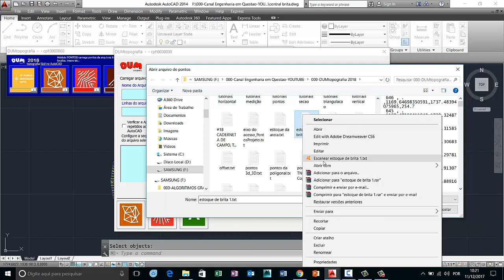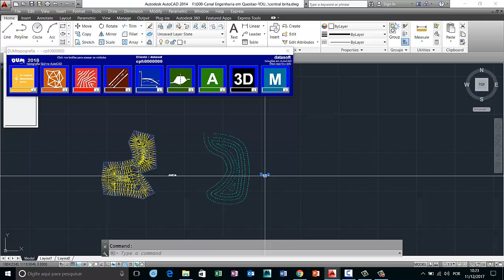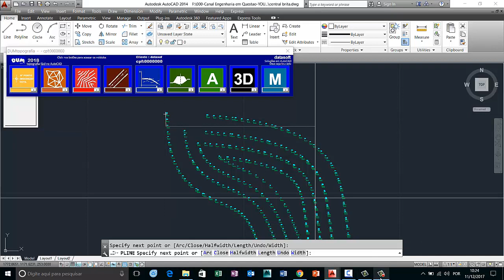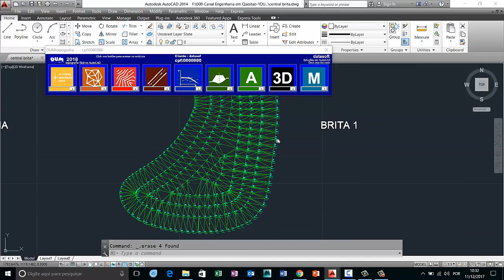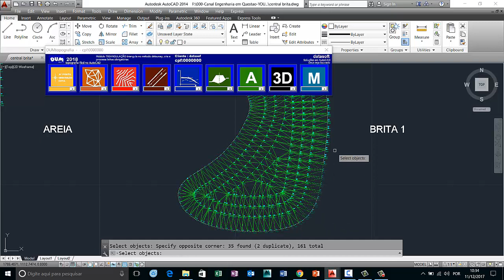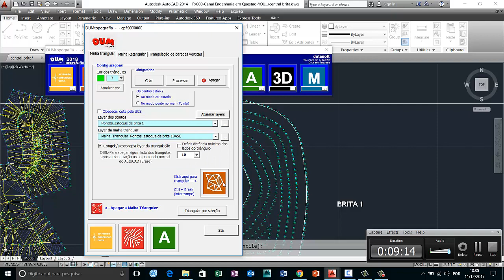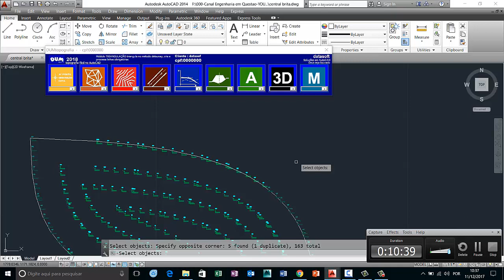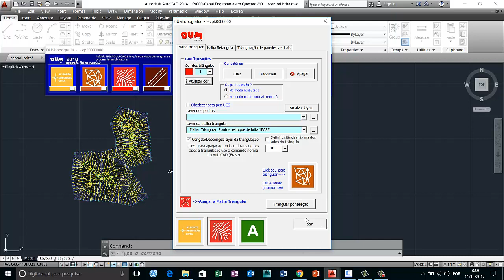68b DUM topografia - CALCULO DE VOLUMES central de britagem (Areia e Brita 1) Parte 2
DUM topografia - CALCULO DE VOLUMES  central de britagem (Areia e Brita 1) Parte 2